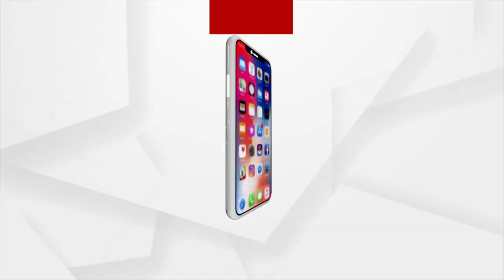Odisha Govt's Target Of 79L Tonne Kharif Paddy Procurement In Doubt